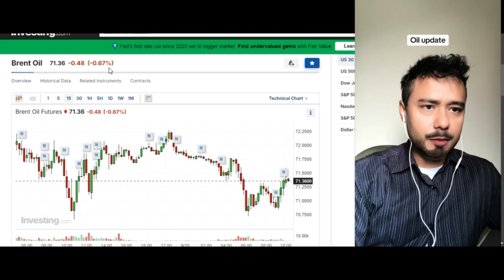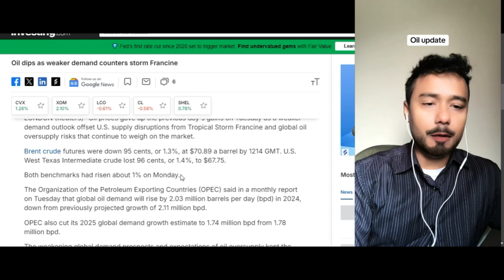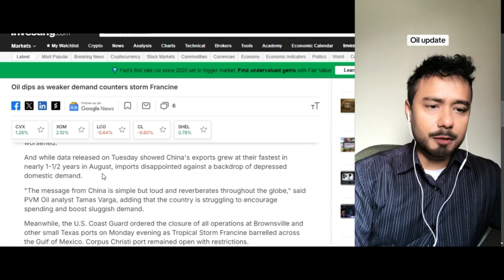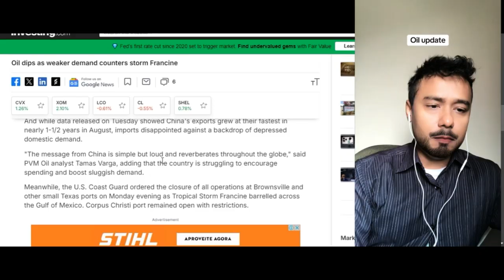Oil Collapses As OPEC cuts 2024, 2025 global oil demand growth outlook Along With Storm Francine